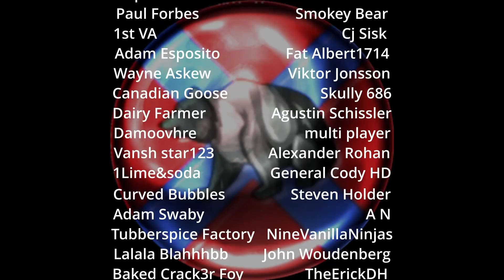Siege Between Strong Factions!! 3v3-Rome 2 Total War Siege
In today's siege replay on Total War Rome 2, you will see a Siege Between Strong Factions!! You will find the best total war Rome 2 videos here. I hope you are having a great day, sit down for a solid multiplayer online battle replay here!

SOOO Many Legionaries!!

00:00:00 Introduction
00:00:16 Welcome
00:00:37 Army Compositions
00:02:44 Siege Start